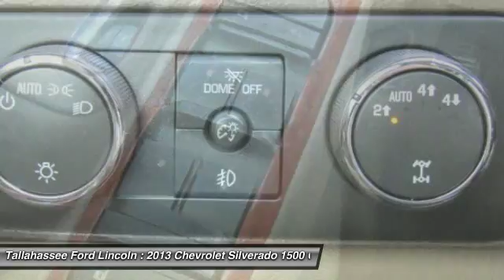2013 Chevrolet Silverado 1500 Tallahassee FL 61774A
2013 Chevrolet Silverado 1500 LTZ - $26988

243 N. Magnolia Drive

When it comes to full-size pickups, it's hard to find fault with what Chevrolet has done with its 2013 Silverado 1500. Chevy continues to improve on the Silverado's powerful yet fuel-efficient V8 engines and offers the industry's only full-size hybrid pickup. Truck buyers want sheer brute force, which is why the Silverado delivers performance at or near the top of its class in almost every category, including a maximum tow rating of 10,700 pounds when properly equipped. The combination of a rigid frame, advanced construction techniques, coil-over-shock front suspension and power rack-and-pinion steering give the 2013 Chevrolet Silverado an impressively smooth and controlled ride without sacrificing capability or payload limits. A stiff chassis means a stronger platform for towing and the Silverado's fully-boxed frame delivers strength in spades. Power from the base 4.3-liter V6 is adequate for those hauling light to medium loads and not towing. Or upgrade to the 5.3-liter V8, which is an excellent choice combining power and fuel economy in an affordable package, or the powerhouse of the Silverado line, the 403-horsepower 6.2-liter aluminum-block V8. Power delivery with each V8 engine is more than ample, and the electronically-controlled 6-speed Hydra-Matic automatic transmission delivers it smoothly and without hesitation. If you like variety in your full-size pickup, the Chevy 2013 Silverado is a virtual quick-change artist. Numerous bed lengths, body configurations, axles and cabs are available from the Silverado options list, as are many interior upgrades and E85-compatible engines.